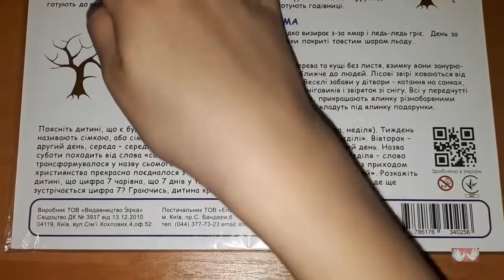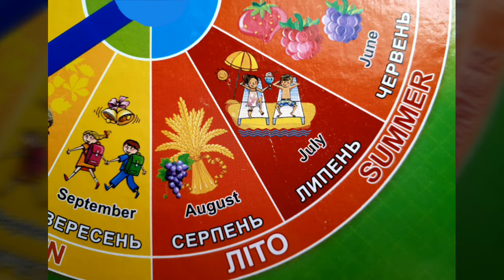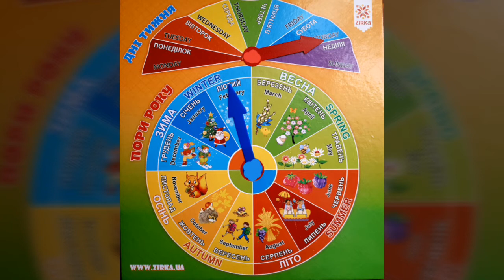Постер Месяцы и Времена года Дидактическая Развивающая игра Дни Недели и Месяцы на английском Языке